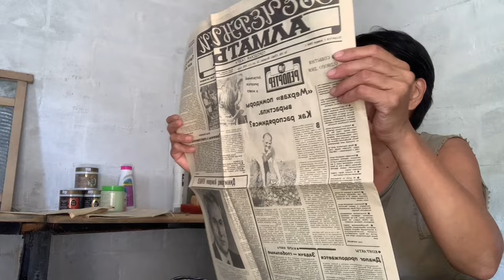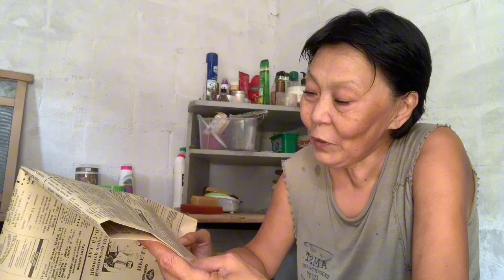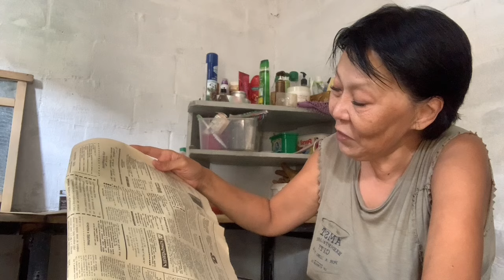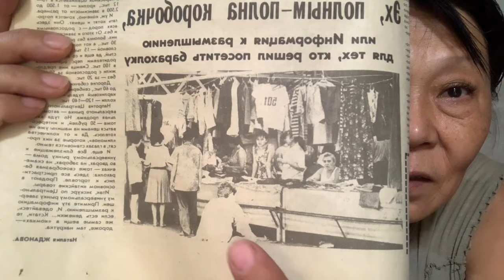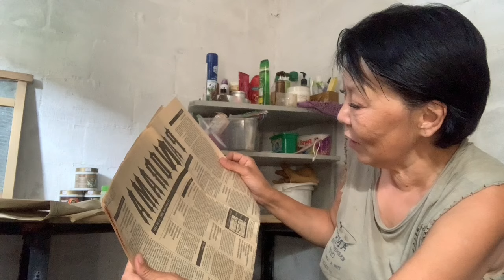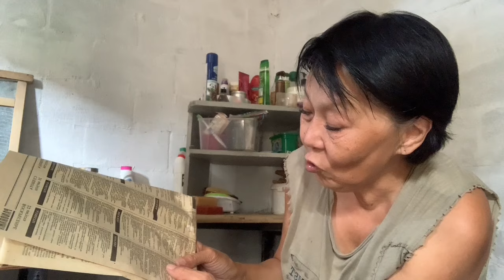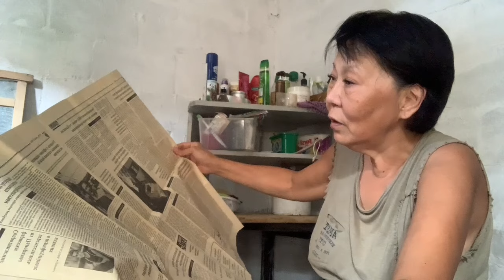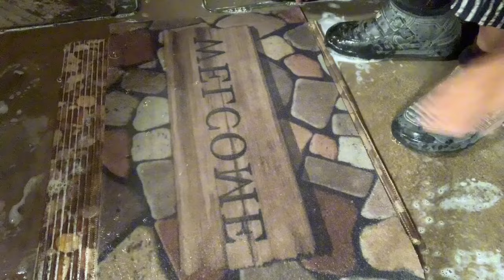📌333. Привет из прошлого, из 90 - х!